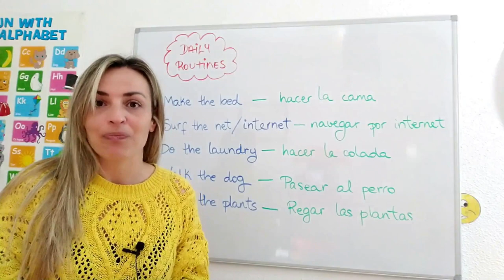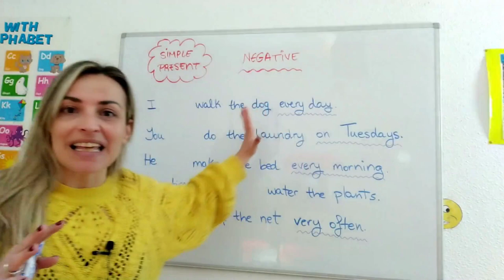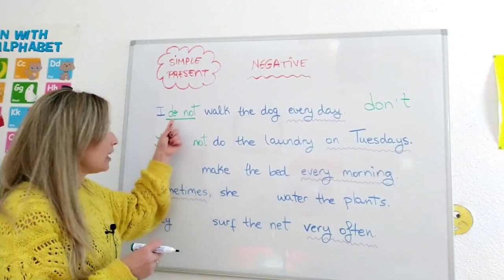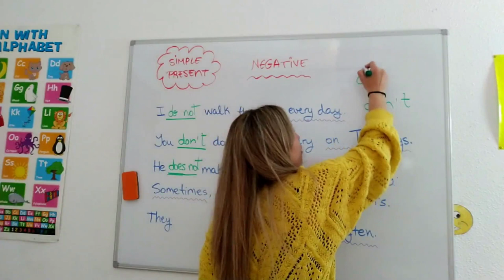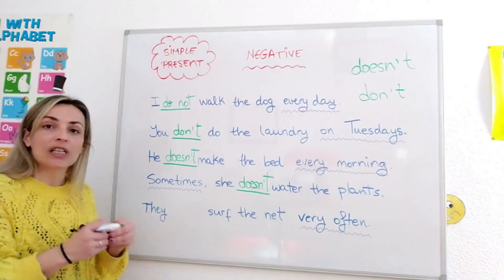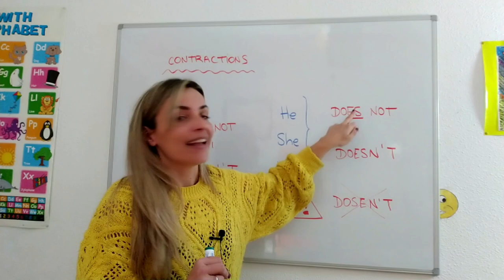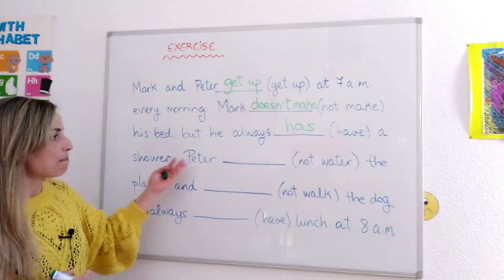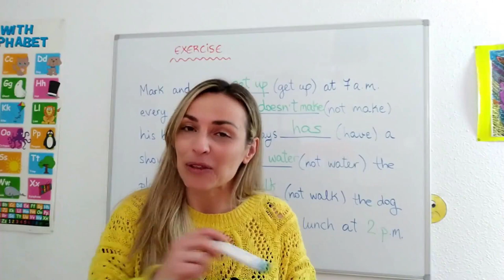LESSON #6 - PRESENTE SIMPLE INGLÉS en NEGATIVO con *EJERCICIOS* 👌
✴️ Ahora que ya sabes cómo conjugar CUALQUIER VERBO en INGLÉS en PRESENTE SIMPLE, te enseño cómo hacerlo en FORMA NEGATIVA 😉.

No dejes de practicar y no te pierdas las siguientes lecciones del curso para seguir avanzando a tu ritmo con el INGLÉS!!! 😉. Ánimo!!!